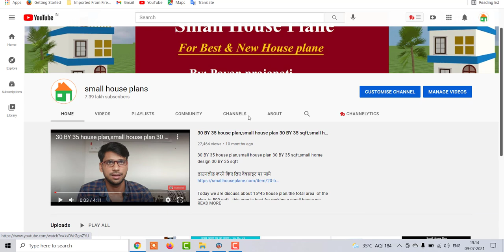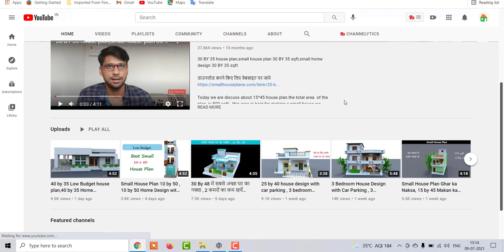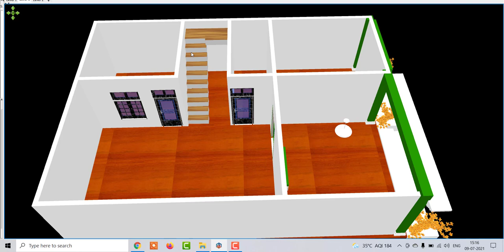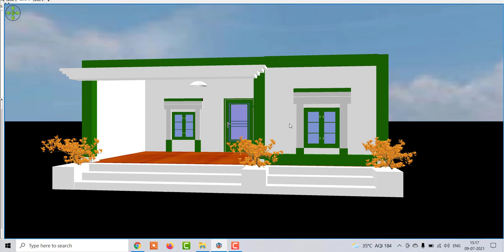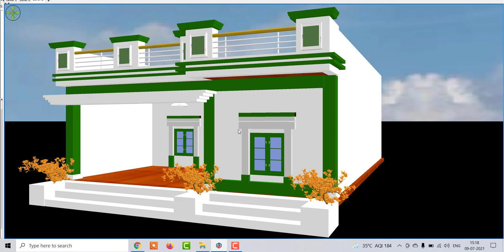2 बैडरूम वा बारन्दा के साथ गाँव में घर का नक्शा ,28 by 38 beautifull Village home design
2 बैडरूम वा बारन्दा के साथ गाँव में घर का नक्शा ,28 by 38 beautifull Village home design